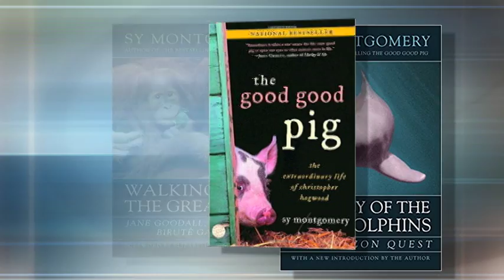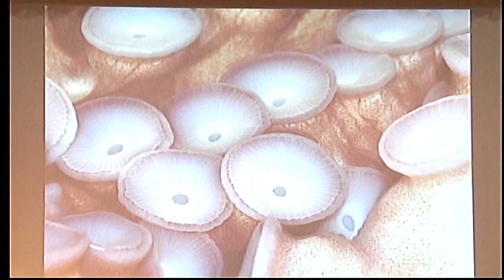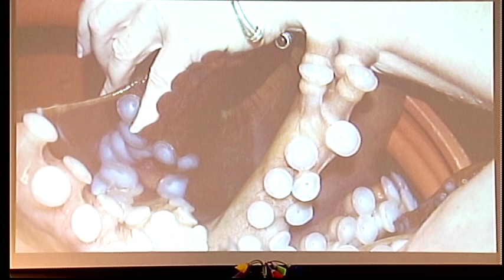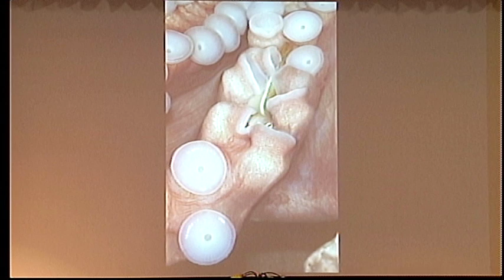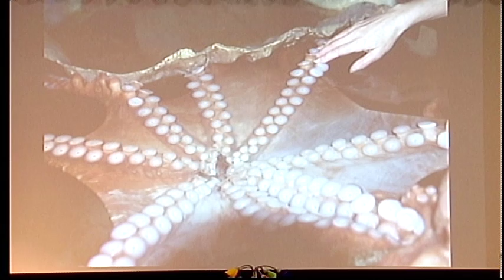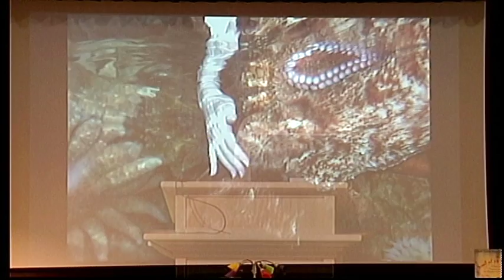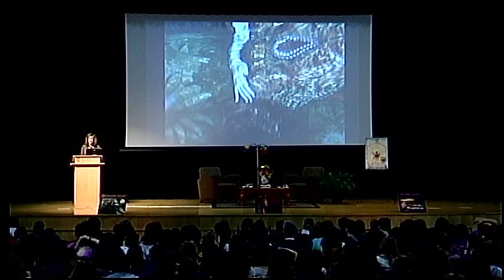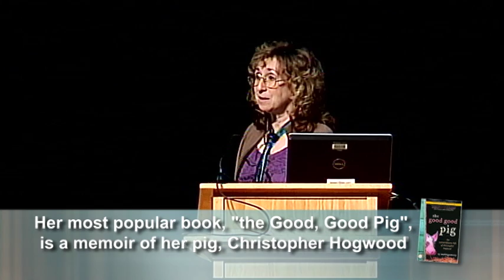All Henrico Reads: Sy Montgomery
Sy Montgomery discusses her book, "the Soul of an Octopus" with Henrico County students during the annual All Henrico Reads event.